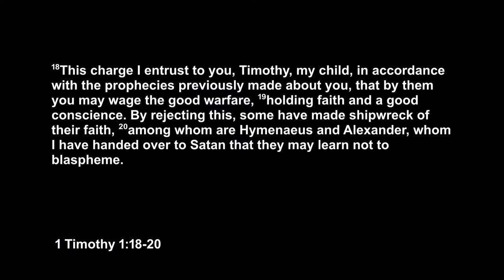9/10/23 - 1 Tim. 1:18-20 - "An Autopsy of Enduring Faith"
1 Timothy Series

(Additional permission has been expressed and granted from the following producers to use their original content. These producers include, but are not limited to: Getty Music, Integrity Music, Sovereign Grace Music.)